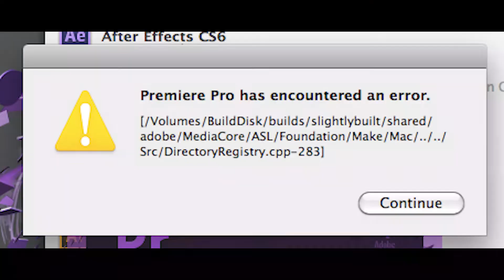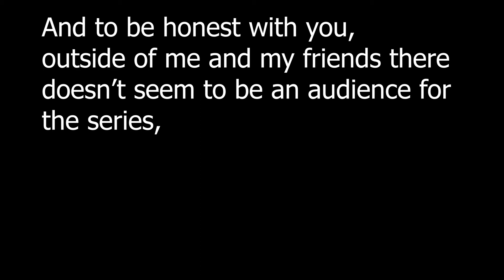Your Feature Presentation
Here's where that one video went!
I don't mean to steal or anything, If I used your stuff its cause its awesome! And I really do try to credit it in the video in some way